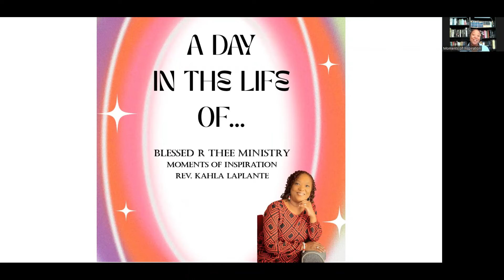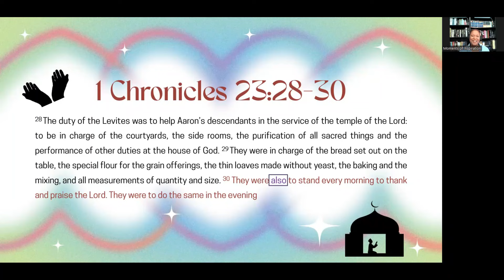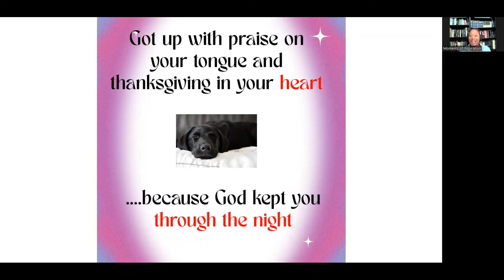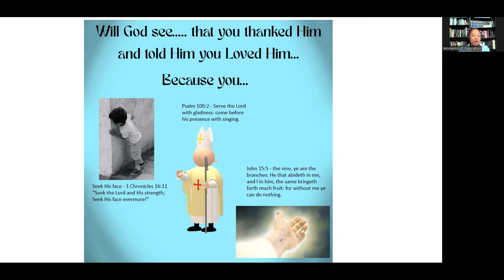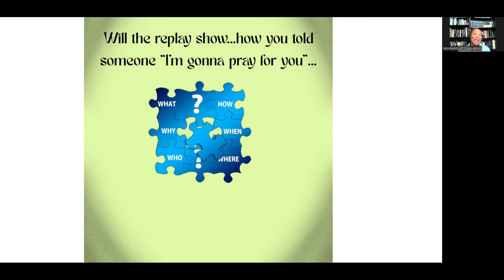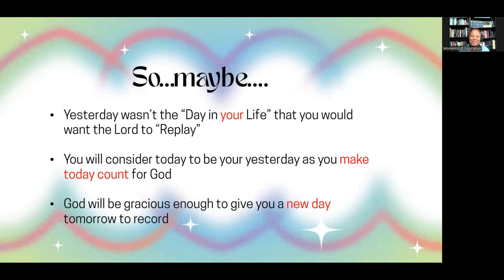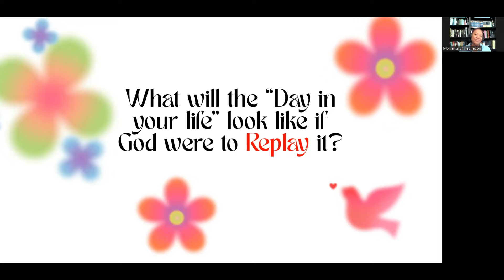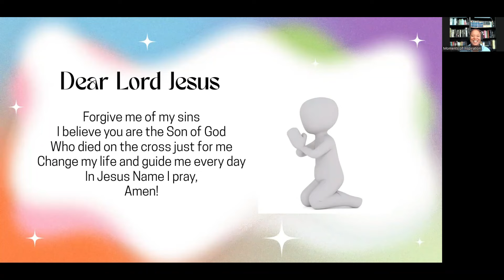08 24 23 A Day in the life of...